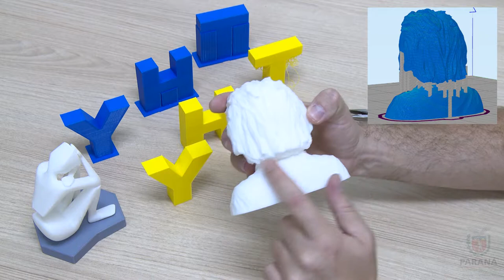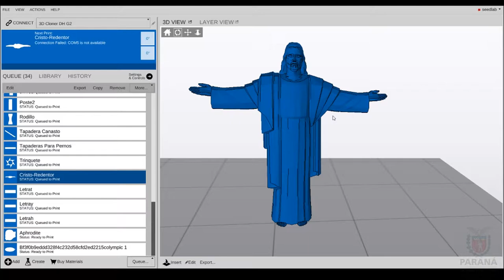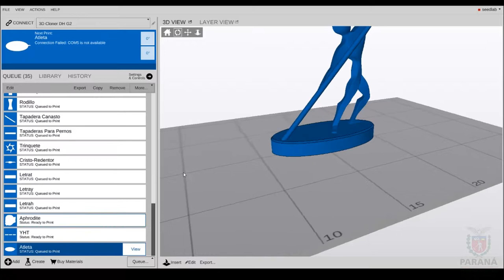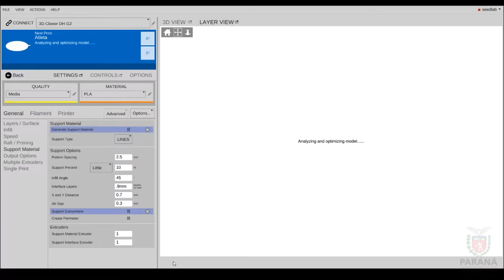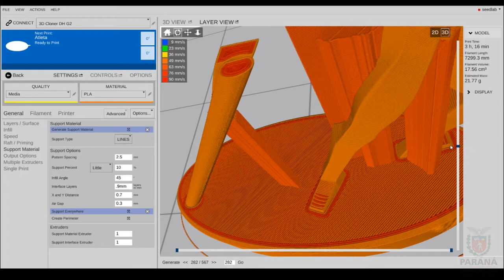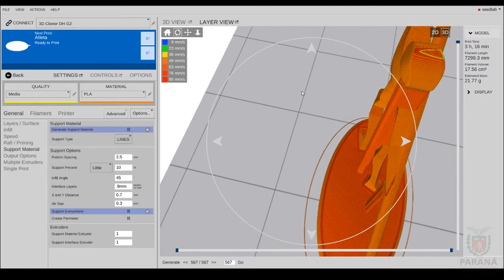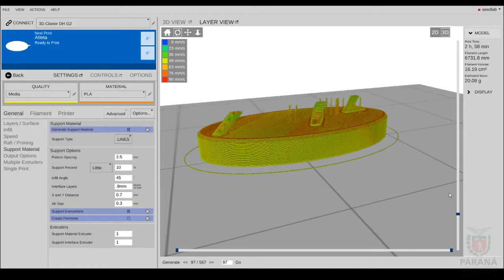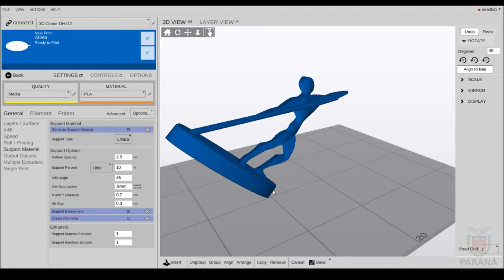TUTORIAL 3D - SUPORTE